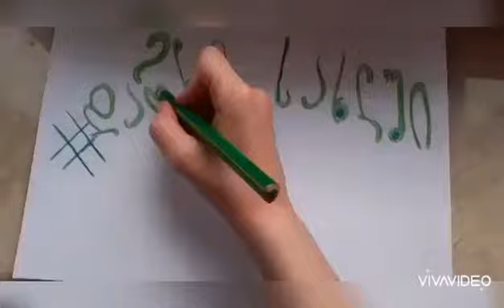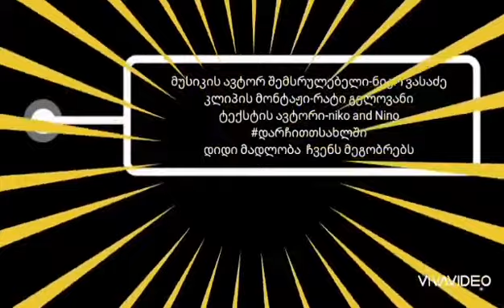სიმღერებს ვიმღერებთ ერთად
მუსიკის ავტორი = ნიკოლოზ ვასაძე (12 წლის)
Author, kompozer - Nikoloz vasadze (12 years old)